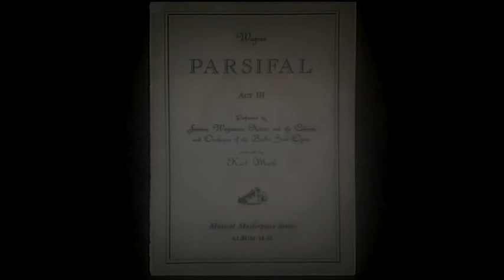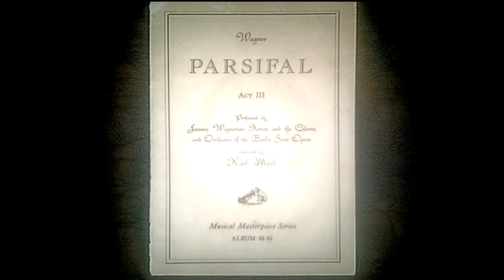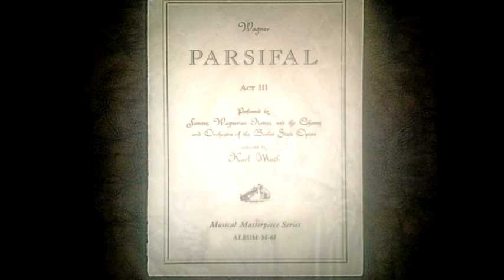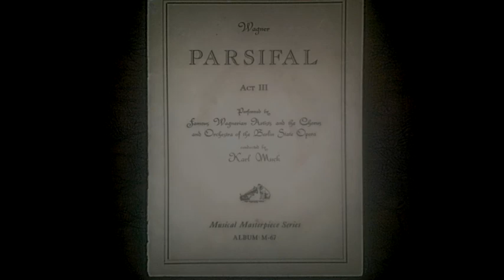Wagner: PARSIFAL Act 3 Karl Muck conducting.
Richard Wagner
PARSIFAL   Act 3
Chorus and Orchestra of the Berlin State Opera conducted by Karl Muck.
                 Cast:
Gotthelf Pistor as Parsifal
Ludwig Hofmann as Gurnemanz
Cornelis Brongeest as Amfortas

Recorded in Berlin, Germany in 1928
Victrola Records  M-67
8 disks, 16 sides @ 78rpm